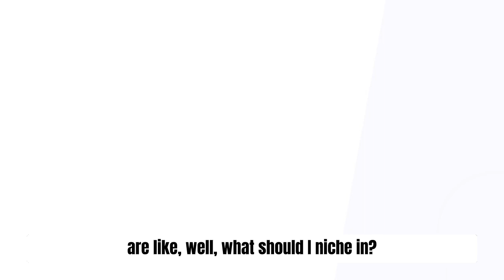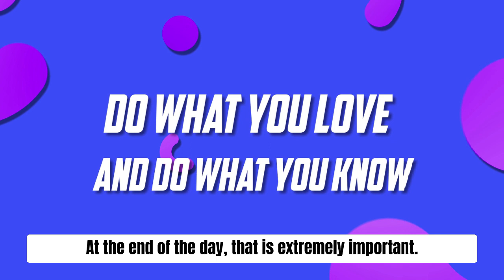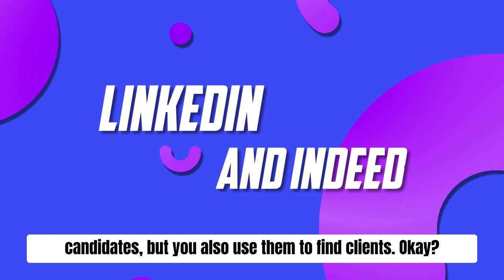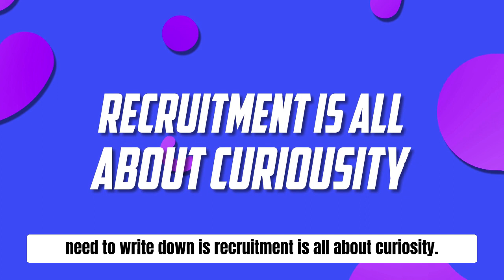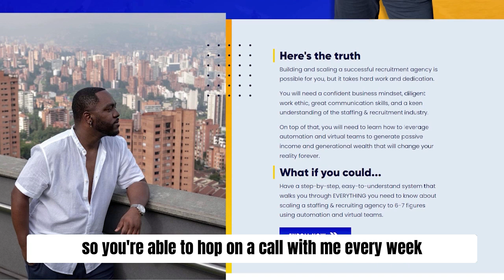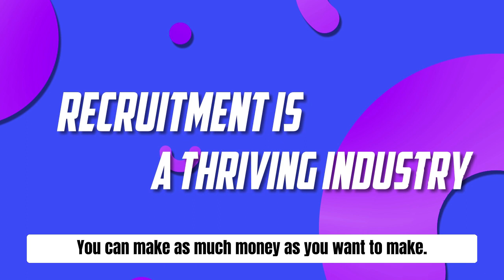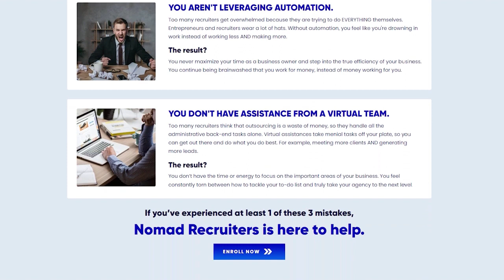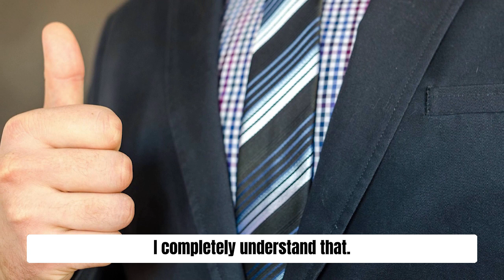How to Make $30,000 a Month | Start a Staffing and Recruiting Agency for Beginners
​📌 Live Zoom Webinar For Just $37.00 l Recruiting & Staffing For Beginners Workshop l

📌 Get Ebook For Just $14.99 l How To Become A Recruiter
📌 Get Ebook For Just $14.99 l The New Remote Worker Ebook
📌 Get Ebook For Just $14.99 l Travel The World & Make Placements

▶️ WATCH NOW, IT'S 100% FREE!